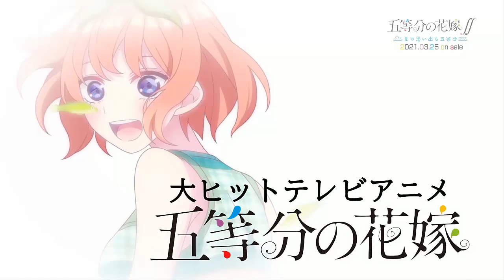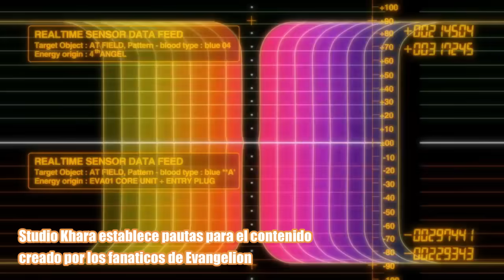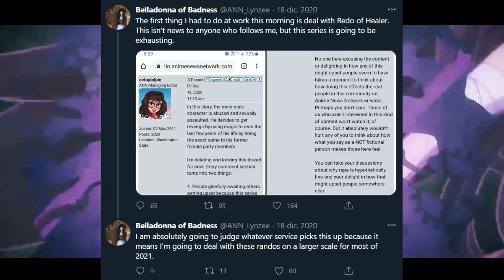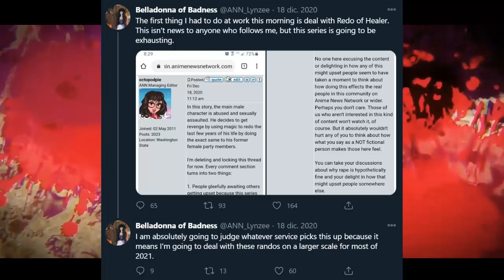Quieren cancelar un anime antes de que se estrene, prohíben H de Evangelion y mas / Noti anime #64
Noticias de quieren cancelar un anime, prohíben H de Evangelion, debut de Kotonoha termina mal, nuevos animes, nuevas ovas, nuevas temporadas, quintillizas game, Kimetsu no yaiba y mas